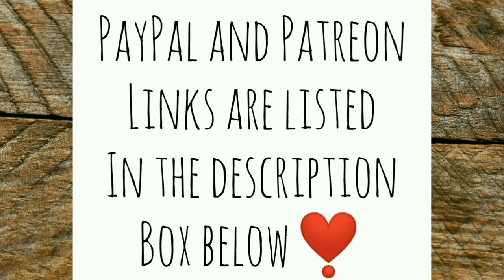On Top of the World! - Ann's Tiny Life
HUGE development on my fledgling off-grid homestead!